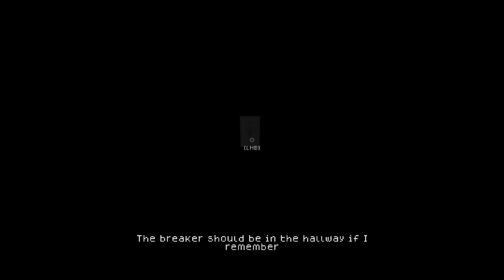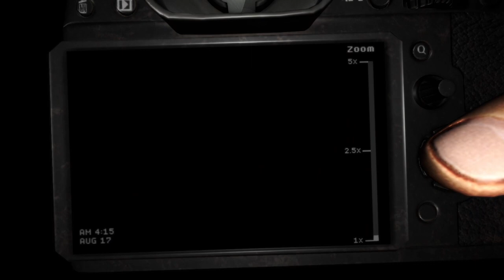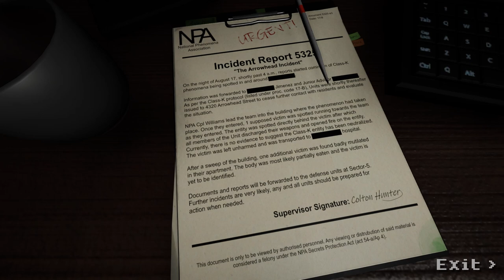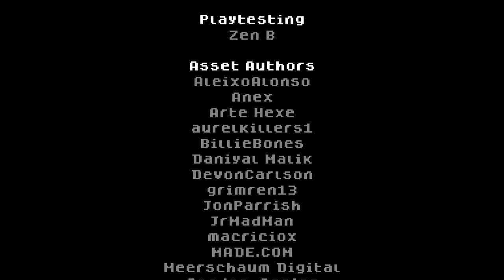THE ARROWHEAD INCIDENT by Nikk F - Full Play (NO Commentary) A Victim of the Arrowhead Incident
THE ARROWHEAD INCIDENT by Nikk F

You're a victim of the Arrowhead incident.
If you enjoy the game, please consider supporting me! :)

One lonely night in your apartment, you receive a strange package containing a video camera. This camera is the only way to see it. It's determined to find you, it lurks in the dark.

Use Your Tools

Your only tool is your camera. It's old and bulky, but it'll protect you if you know how to use it. It's your only source of light. But, don't trust anything you see or hear.